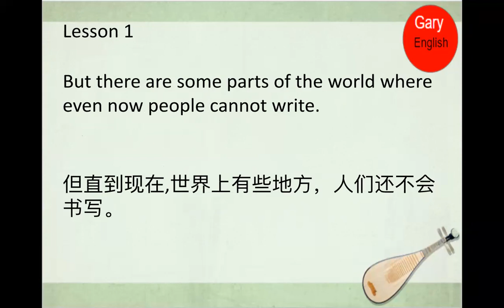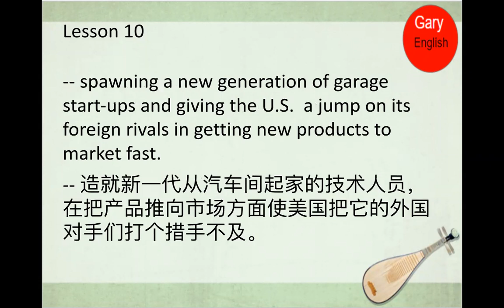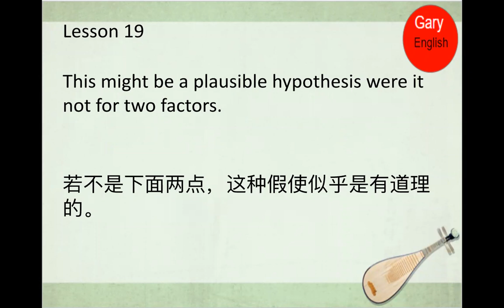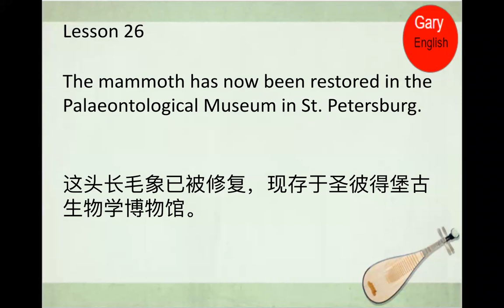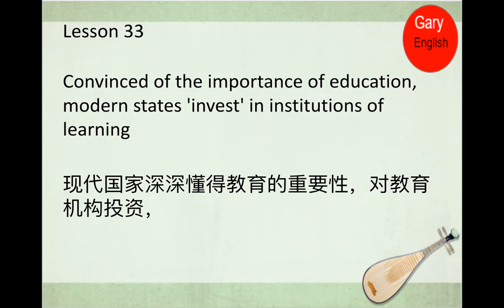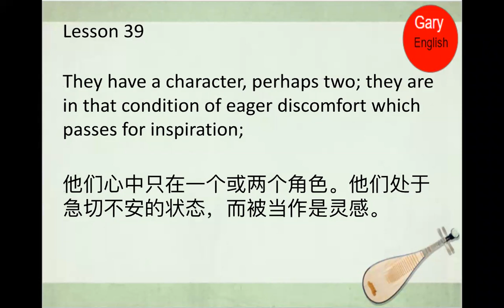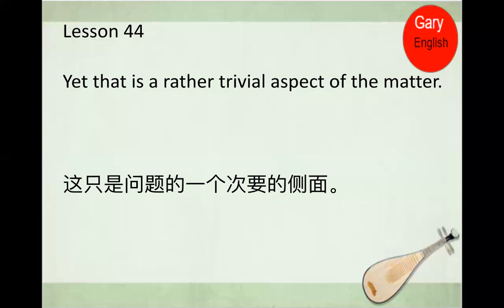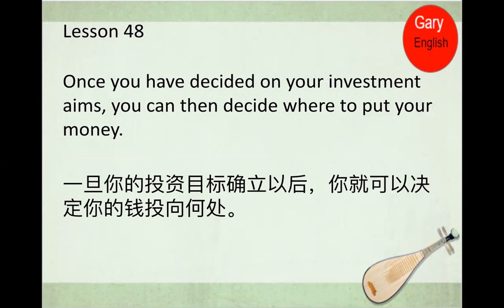新概念英语第四册全册（美音跟读版）| 新概念英语4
新概念英语第四册跟读，网上流传很多背诵新概念改变人生的故事。跟读是学习英语的捷径，
每天10分钟，坚持半年看成效。希望英语不要成为我们成功路上的绊脚石。